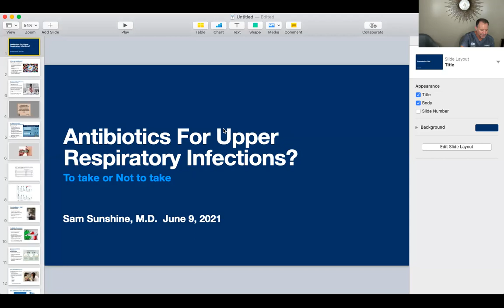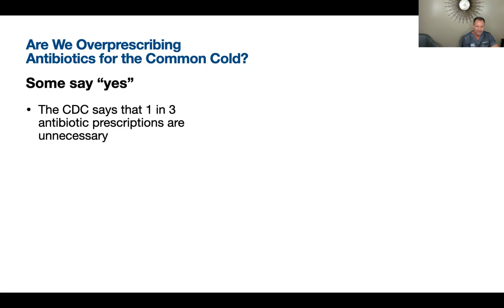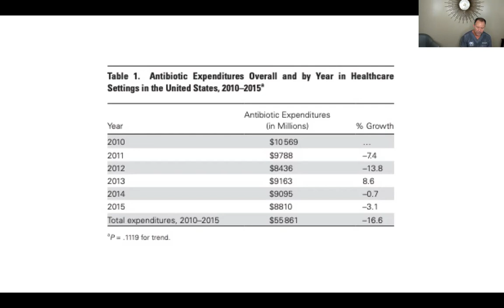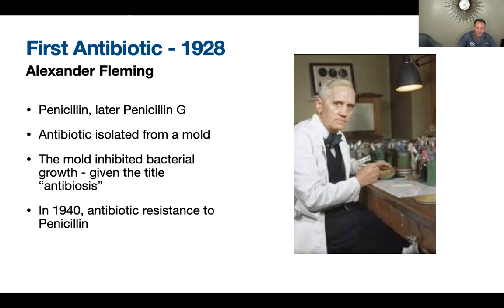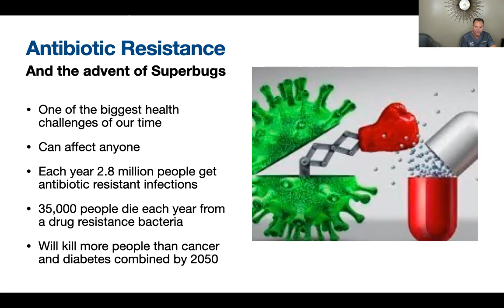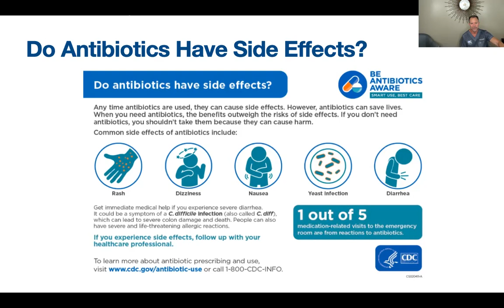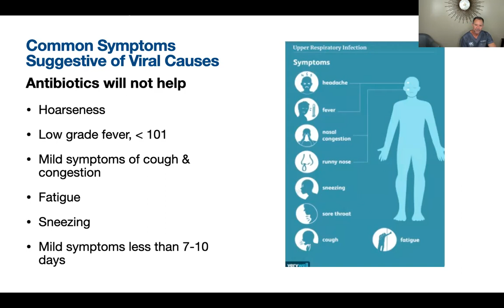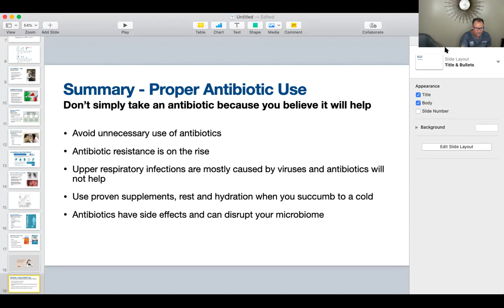Quick fixes and antibiotic resistance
Antibiotics are not meant to treat common colds. You have plenty of other options! In this video, Dr. Sunshine explains why you should avoid taking antibiotics unless it's really necessary.
OCSportsAndWellness.com